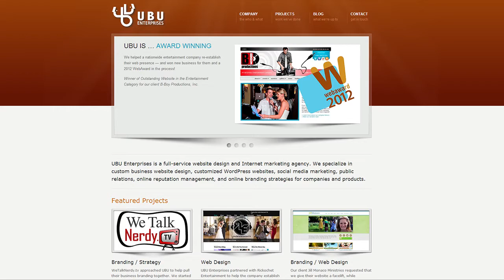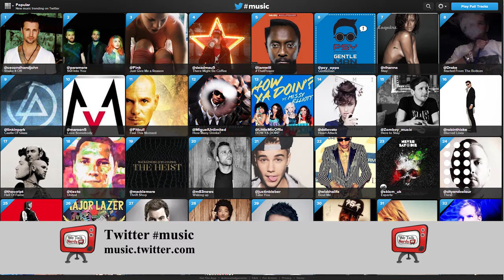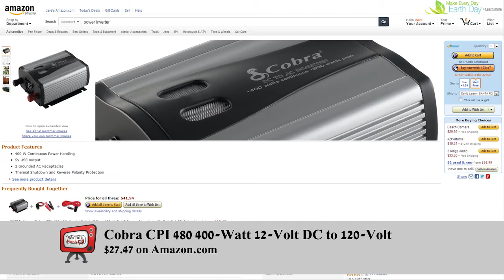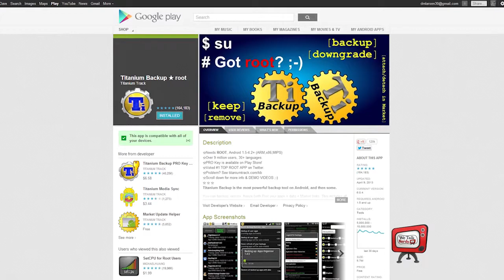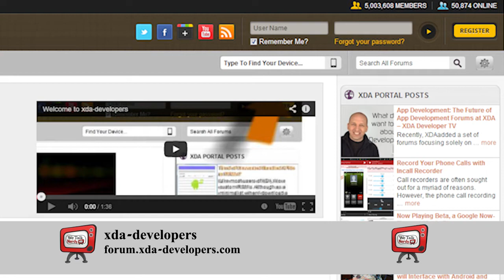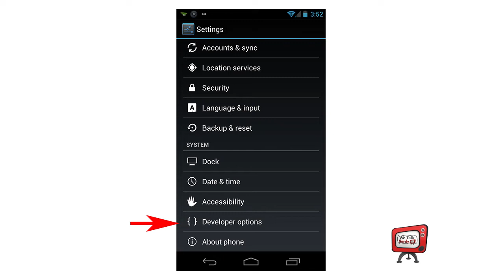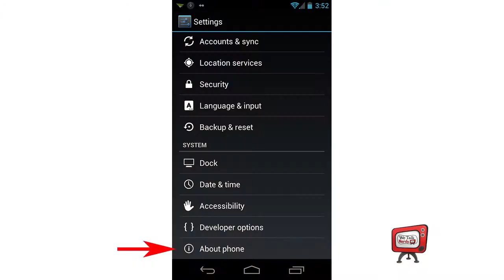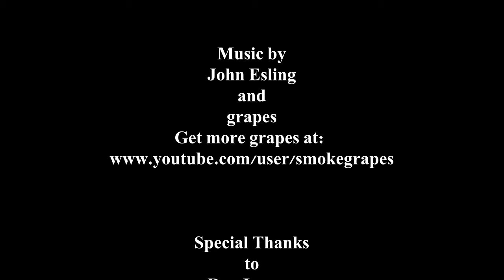WeTalkNerdy.tv - Episode 007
Will Microsoft bring the start button back to Windows 8? Viacom loses to YouTube - again. Twitter music launches. I answer an email about Blu-ray players. I talk about rooting your Android device and once you've got root, how to deal with updates. All that and more on this week's WeTalkNerdy.